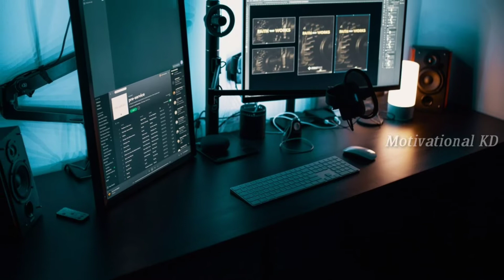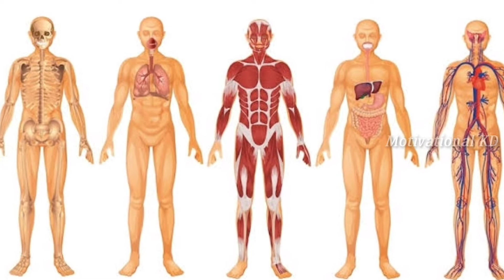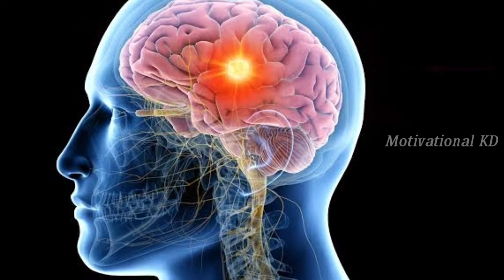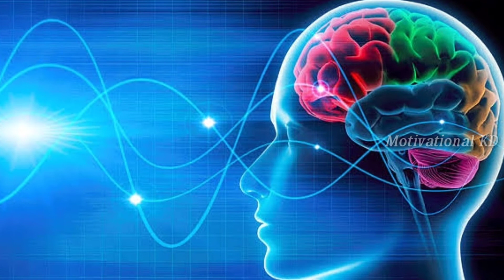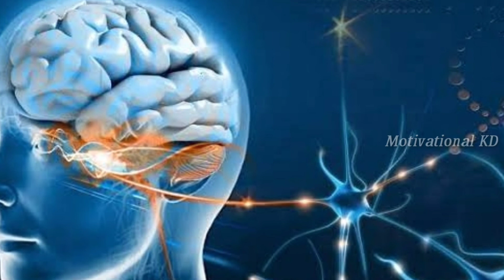Subconscious Mind Bangla Motivational Video/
Subconscious Mind Bangla Motivational Video Motivational KD subconscious mind bangla Power Of Subconscious mind motivational video subconscious mind motivation video subconscious mind Bengali subconscious mind power bangla motivational video